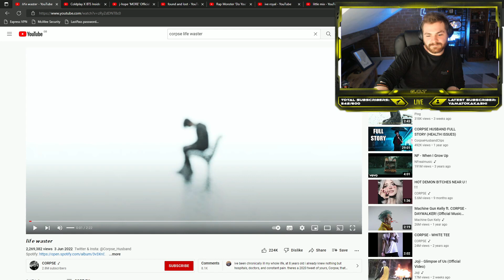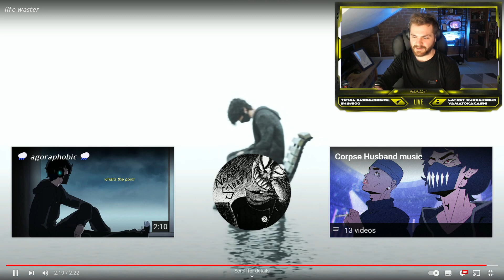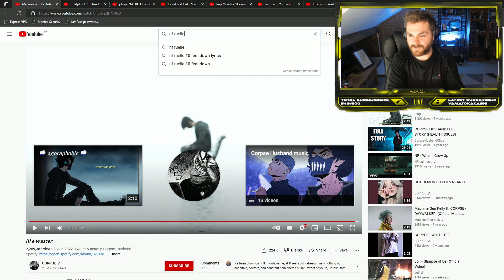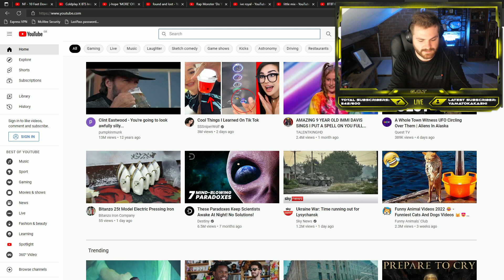First Time Hearing CORPSE "Life Waster" Reaction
WHO IS CORPSE?!

My first time reaction to Corpse Life Waster and this was a heavy one!

📖 Book:
• Unnatural Series One: